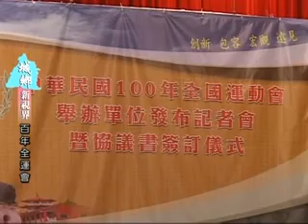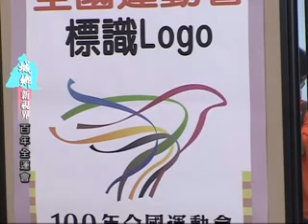99-03-11 城鄉新視界-百年全運會(中)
彰化是全台第4大縣，擁有豐富的文化歷史、鄉土特產，縣民親切熱情又好客。彰化縣自民國74年承辦台灣區運動會以來，相隔26年後，再度承辦全國最大型運動會，本縣將竭盡所能使彰化全運會成為優質完善的體壇盛事。
彰化縣政府教育處表示，百年全運會入選主題標語為蔡慶祥創作的「彰顯運動超能力，化育百年新契機」，以「彰化」二字開頭，彰顯運動的活力；至於獲選的標誌，設計者張正宜說明，圖案以競賽跑道為主軸，結合灰面鵟鷹和五彩績紛的彩帶，象徵百年全運會起飛。
百年全運會的吉祥物－福來鷹（Flying），設計者沈恩民說，設計概念來自於灰面鵟鷹，福來鷹的脖子上掛著彰化縣的縣花－菊花，雙翅展開，就像是要起跳的樣子，代表百年全運會的力與美，姿勢就像是賽跑要衝過終點線，象徵選手能在比賽中發揮實力，創下佳績。
 卓縣長指出，從2008北京奧運到最近的高雄世運、台北聽奧，都能看到藉由運動盛會提升城市的國際形象，顧問會議希望來自各界的專家提供智慧及經驗，並藉由全運會讓彰化走出去，世界走進來，健全彰化縣的各項運動設施、提升國人的運動風氣。